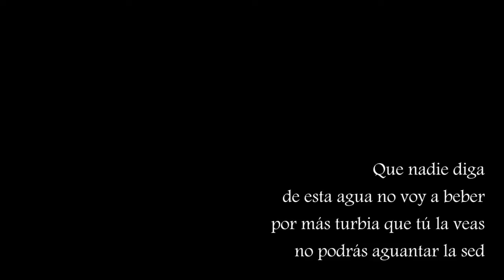Espectáculo flamenco "Lo que no dije", Viernes 22 de noviembre, Corporación Cultural de Las Condes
El viernes 22 de noviembre a las 21 horas, en la Corporación Cultural de Las Condes, La Fragua peña flamenca presenta el espectáculo de flamenco "Lo que no dije", de la directora Constanza Mardones. Con Elizabeth Ocaña y Cathy Sandoval en el baile, Jazmín Abuauad en el cante y Cristopher Ayala en Guitarra.